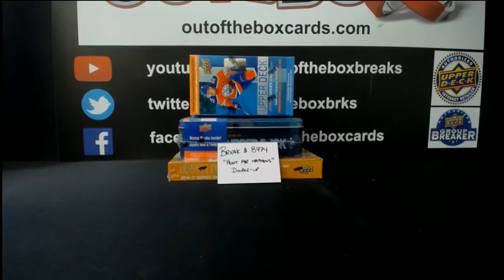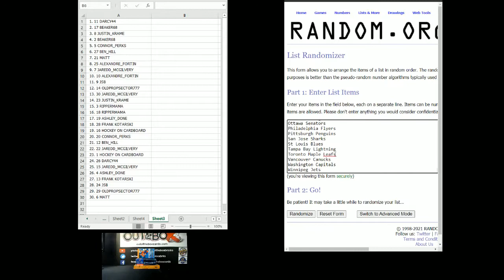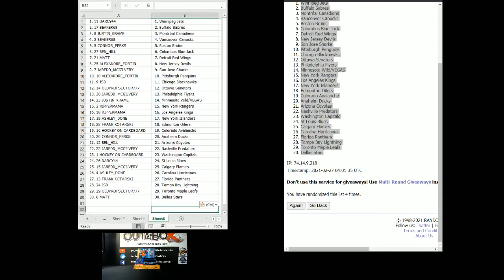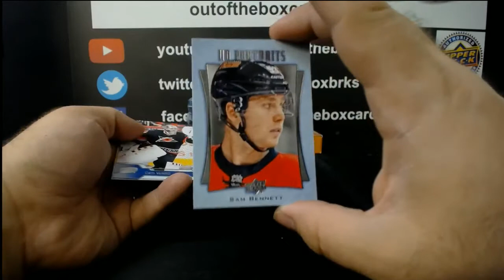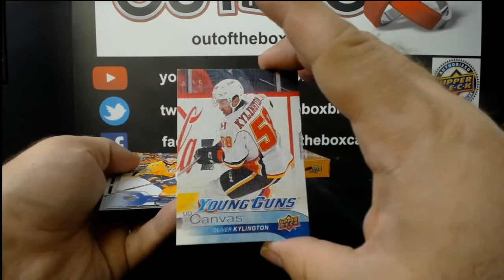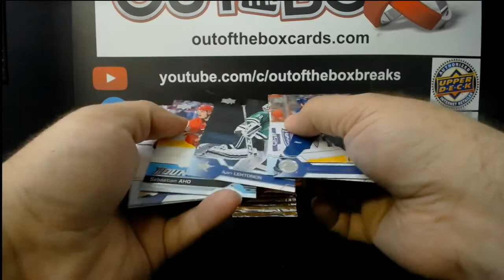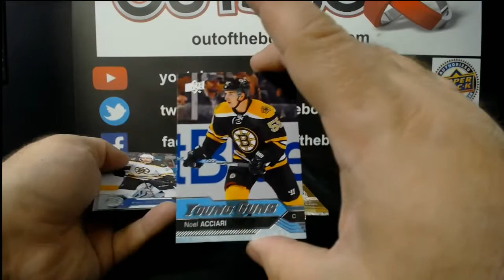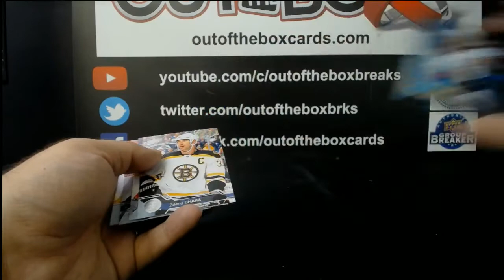Out Of The Box Group Break #8474- HUNT FOR MATTHEWS DOUBLE UP RANDOM WITH 16-17 SERIES 1 “HOBBY”